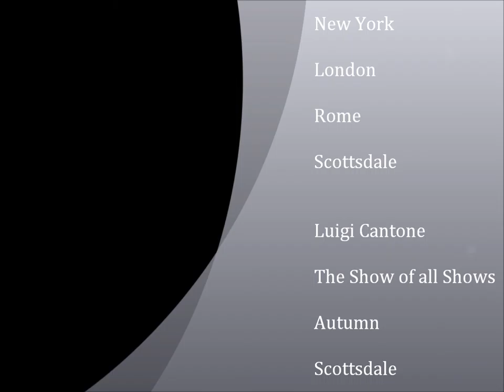Luigi Cantone - Sculptor, Painter, Lover of Life...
International Artist Luigi Cantone...